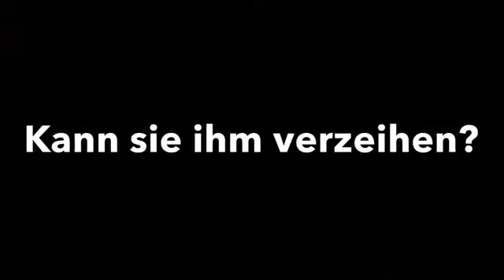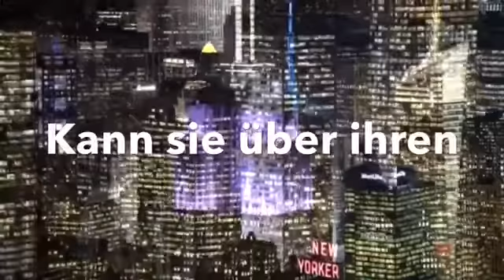My best Friends Sister Trailer